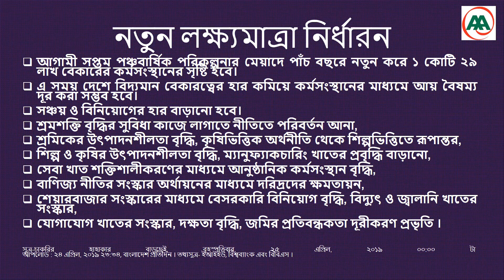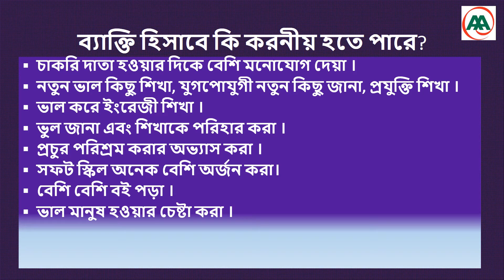Job Market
বিশ্বের বেশিরভাগ দেশের চেয়ে বাংলাদেশের অর্থনীতি দ্বিগুণ গতিতে দৌড়ালেও কর্মসংস্থান সৃষ্টির চাকা ঘুরছে উল্টোদিকে। অনেক ক্ষেত্রে সাফল্য থাকলেও কর্মসংস্থানের লক্ষ্য অর্জন হয়নি। লক্ষ্যমাত্রা ছিল ১ কোটি ৪ লাখ কর্মসংস্থান তৈরির। কিন্তু হয়েছে মাত্র ৭৯ লাখ। ষষ্ঠ পঞ্চবার্ষিক পরিকল্পনায় কর্মসংস্থানের লক্ষ্য অর্জনে বেশ কিছু পদক্ষেপ নেওয়ার কথা বলা হয়েছিল, যার অধিকাংশই বাস্তবায়ন হয়নি। তবে চাকরিপ্রত্যাশীদেরও দক্ষতার অভাব রয়েছে। অর্থনৈতিক ও শিক্ষাক্ষেত্রের নীতির দুর্বলতা ও চাকরিদাতা প্রতিষ্ঠানগুলোর সমন্বয়হীনতা আছে। ফলে চাকরির বাজারের হাহাকার দিন দিন বাড়ছে।আগামী সপ্তম পঞ্চবার্ষিক পরিকল্পনার মেয়াদে পাঁচ বছরে নতুন করে ১ কোটি ২৯ লাখ বেকারের কর্মসংস্থানের সৃষ্টি হবে। এ সময় দেশে বিদ্যমান বেকারত্বের হার কমিয়ে কর্মসংস্থানের মাধ্যমে আয় বৈষম্য দূর করা সম্ভব হবে। Report copied from Bangadesh protidin 25 April 2019.